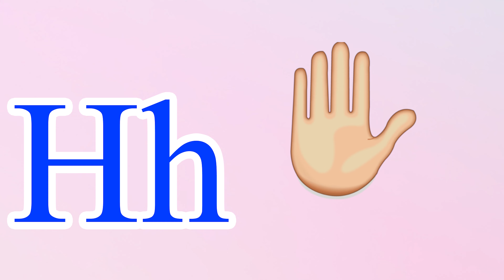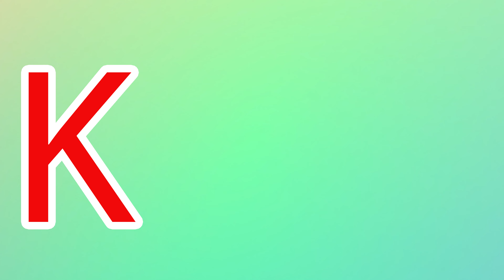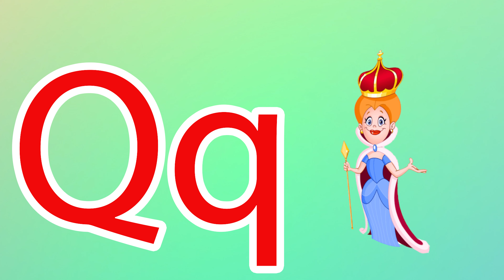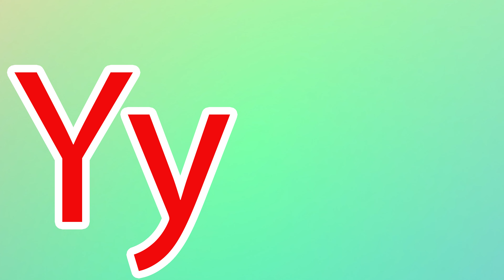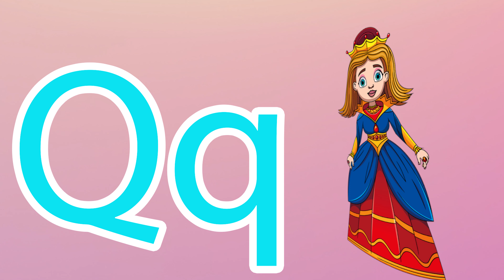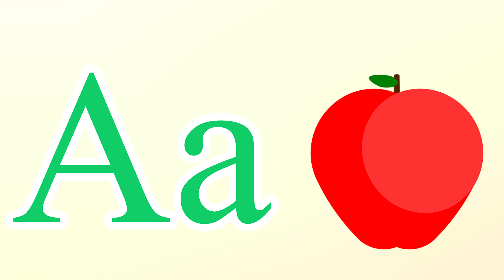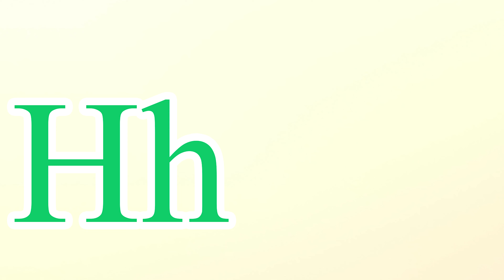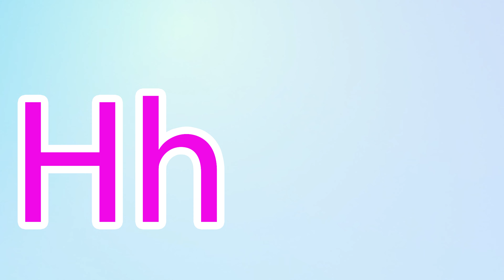Phonics Song for Toddlers A for Apple Phonics Sounds of Alphabet A to Z ABC Phonic Song |#1437